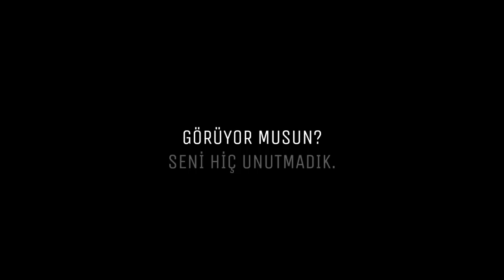Sen Hiç Atatürk'ü Gördün Mü?